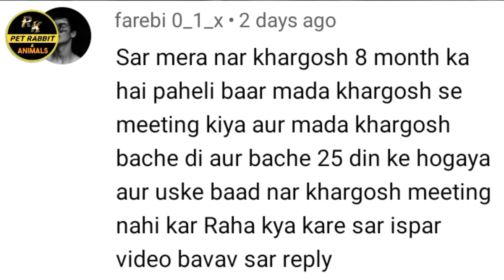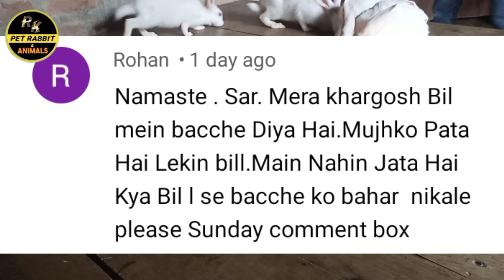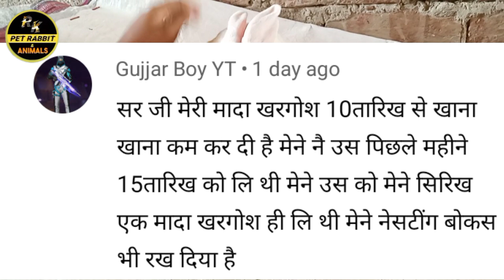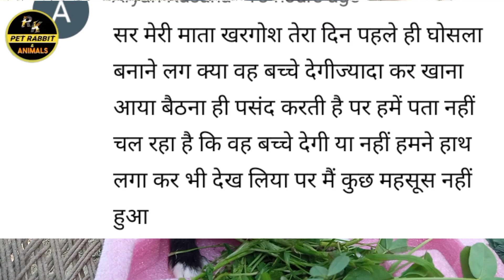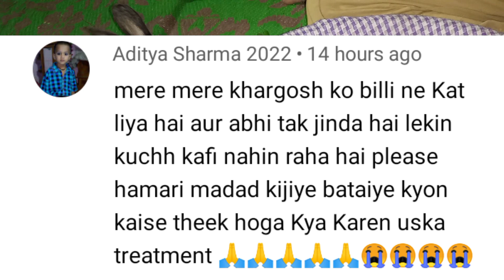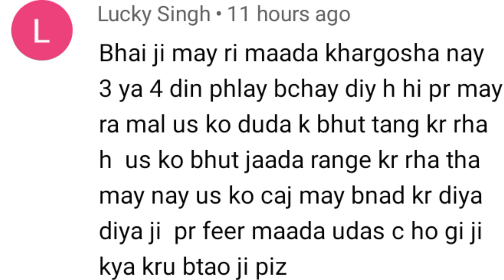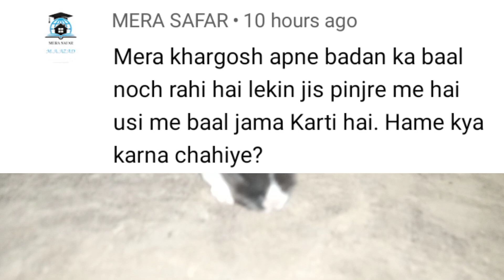क्या खरगोश के 22 दिन के बच्चे को मां का दूध पिलाना बंद कर सकते हैं? Monday Reply Box/Sunday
नमस्कार दोस्तों स्वागत है आप सभी का हमारे YouTube चैनल पर। दोस्तों इस विडियो में हमने  बताया और दिखाया है आपके पूछे गए सवालों को जैसे क्या खरगोश के 22 दिन के बच्चों को दूध पिलाना बंद कर सकते हैं?